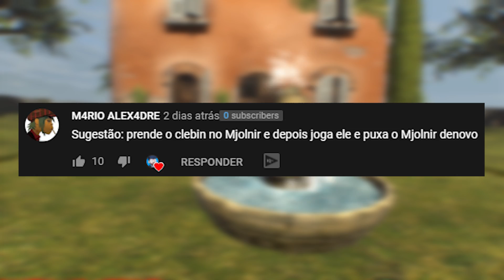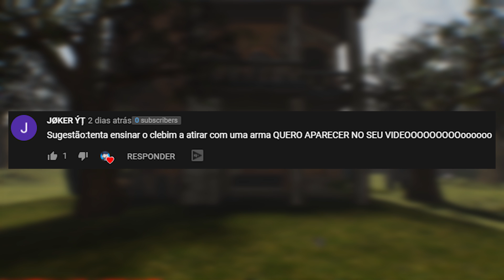VIREI UM REALITY SHOW EM TERCEIRA PESSOA NO BONEWORKS VR MODS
vr vrchat AJUDE COMPARTILHANDO O VIDEO!